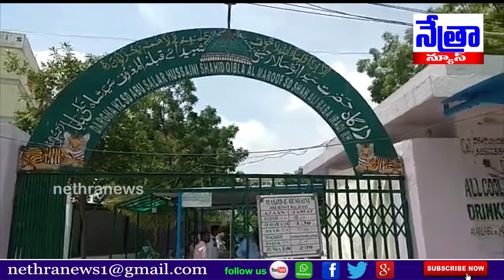గాజులరమరంలో పిరోజ్ ఆధ్వర్యంలో కె.ఎం పాండు జయంతి సందర్భంగా దర్గా వద్ద ప్రత్యేక పూజలు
|| Nethra News || Gajularamaram || Quthbullapur ||